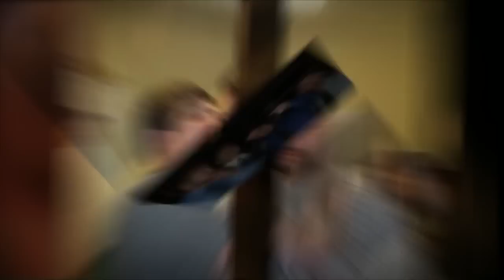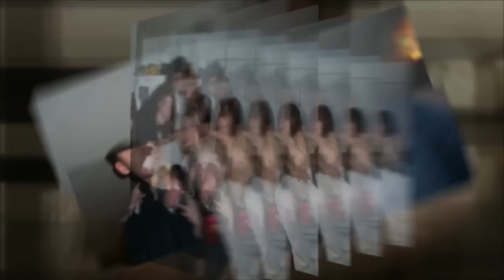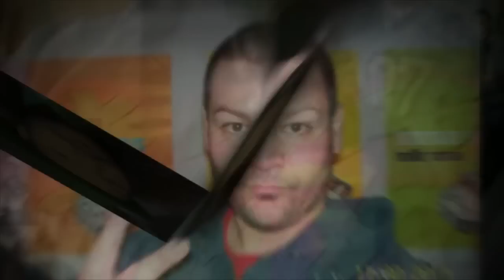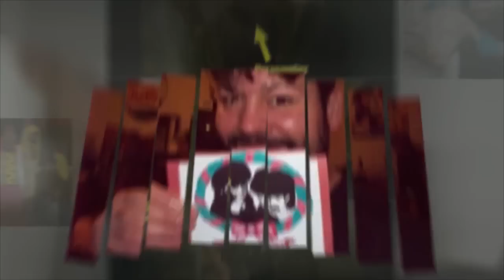Memorial Video for Brandon Cubas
I made this for the friends and family of Brandon Cubas.  I hope it gives them a little peace.